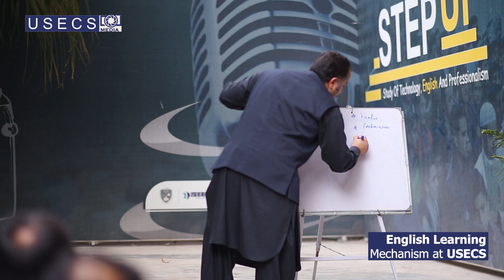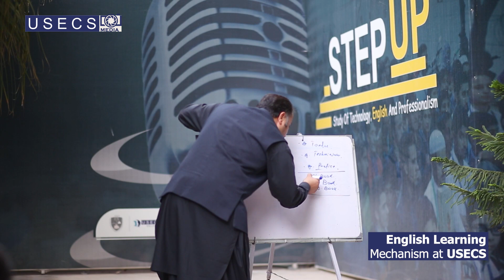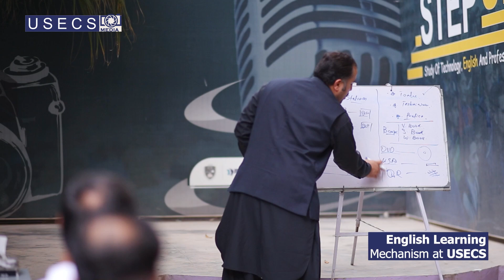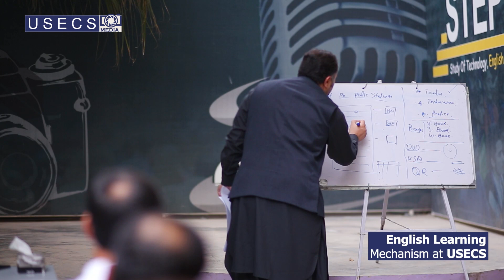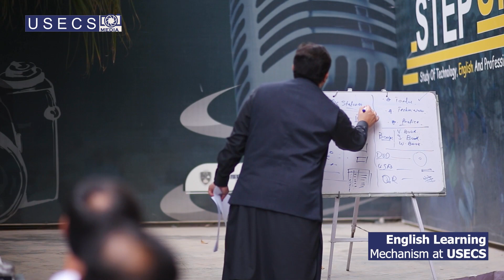Master the Art of English: Aleem Shah Khilji's Unparalleled Teaching Best Technique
Unlock the secrets of English mastery with Aleem Shah Khilji's unparalleled teaching technique! 🚀 Elevate your language skills through innovative methods and personalized guidance. 📚 Join a transformative learning experience that transcends traditional boundaries. EnglishMastery LanguageLearning AleemShahKhilji InnovativeTeaching PersonalizedGuidance"